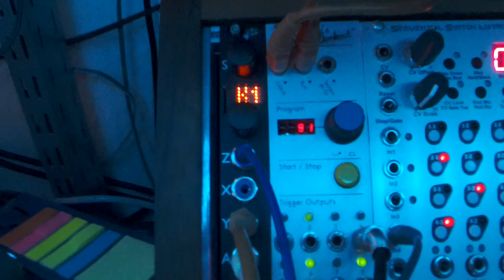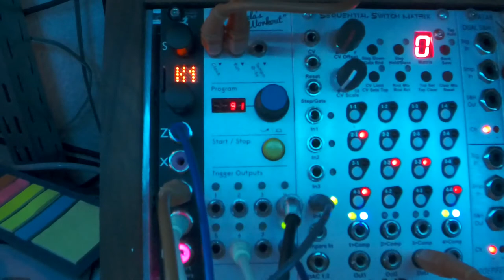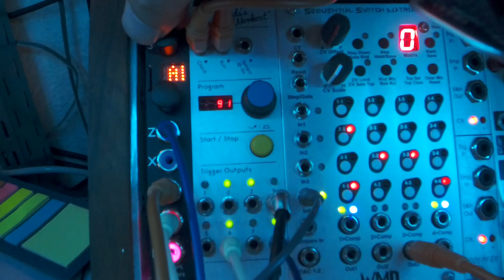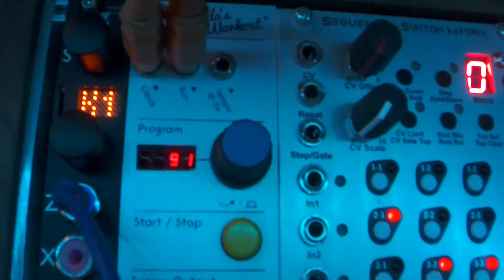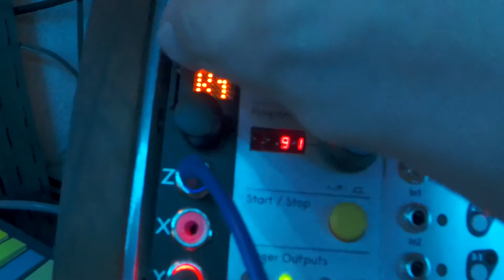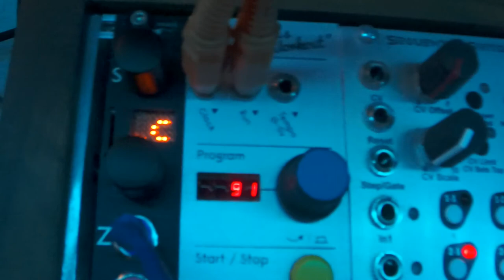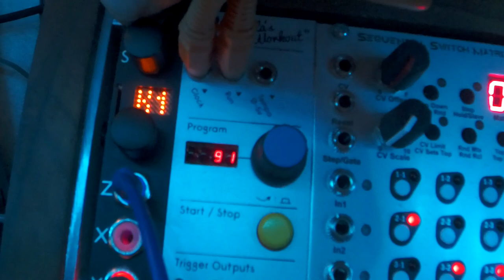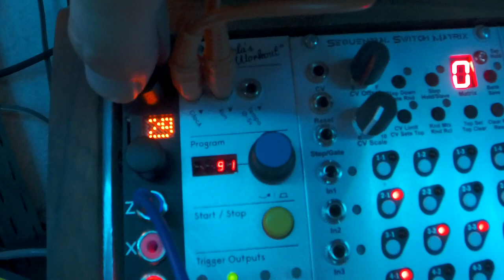Expert Sleepers Disting mk4 wavetable VCO - eurorack modular synth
with the waves found here installed